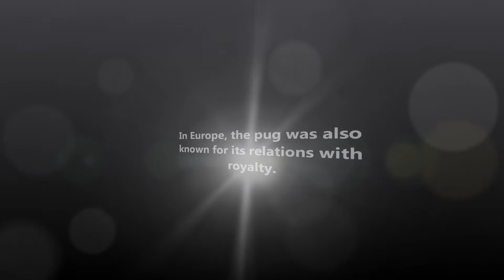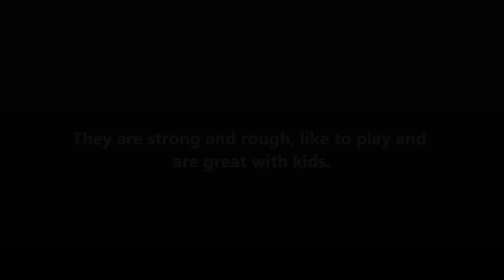Presenting My Cute Pug "HONEY BOO LIU"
This is my cute pug "HONEY BOO LIU" Last name as in Lucy Liu. Her pug life is about family, fun, play and photo shoots, as long as it involves training treats.